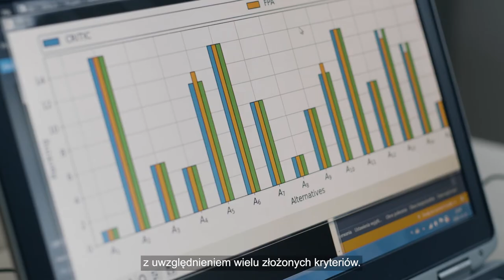AS: Aleksandra Bączkiewicz, Laureatka Nagrody Prezydenta Miasta Szczecin – edycja 2021